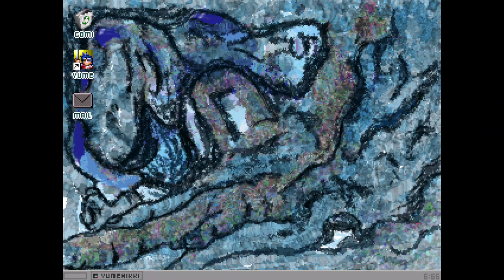Let's Play Yume 2kki 187: Fizzy dark adventures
A continuation of our adventures of last time - some of Rio's lovely worlds! And my mic is a bit weird.